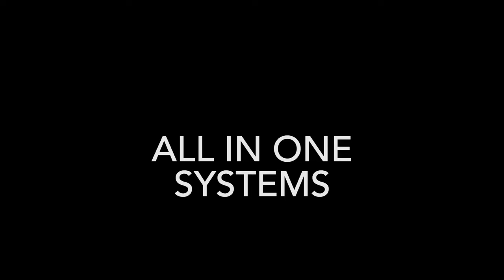Reels-Spools-SMBs-DSMBs {[How Do I Rig Them]}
In today's video, Instructor Trainer Bryan Stafford talks about the differences between a Scuba Reel and Scuba Spool, a SMB and DSMB, and he even shows us how he personally rigs them for not only recreational diving, but technical diving, and Public Safety Diving as well.

0:00 Teaser
0:23 Opening
0:32 Intro
1:20 Reel vs Spool
2:29 SMB vs DSMB
3:28 Securing Your Spool
6:44  Attaching Your DSMB
9:12 Method 1 Securing Your Reel & DSMB
10:56 Method 2 Securing Your Reel & DSMB
12:20 Clipping Off After Deployment
13:40 All In One System
15:33 Closing
17:44 Bonus Trick For Safety Stops

Playsee LakeHickoryScuba